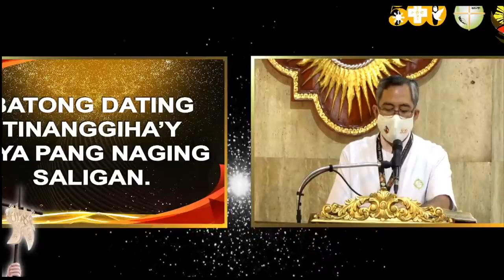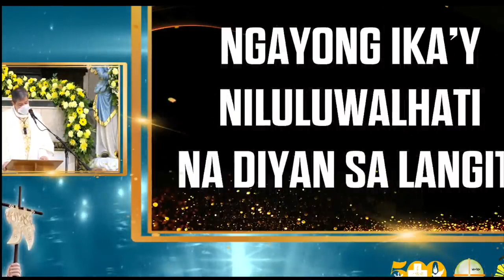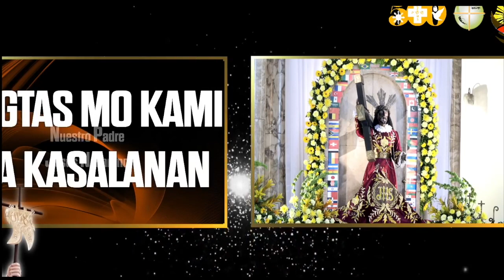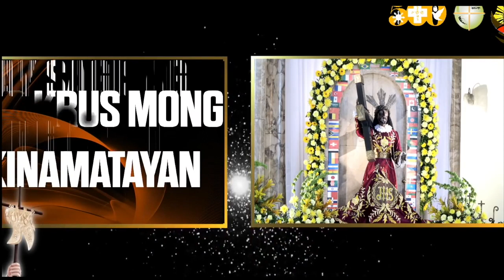APRIL 9, 2021 QUIAPO CHURCH HOLY MASS TODAY | FRIDAY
Credit to Quiapo church